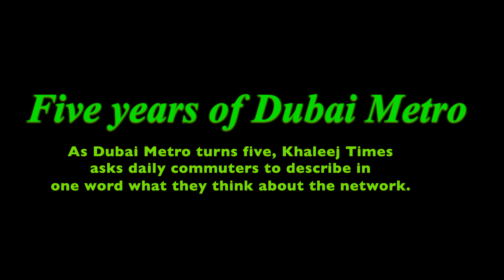Dubai Metro turns five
As the Dubai Metro turns five, Khaleej Times asks daily commuters to describe in one word what they think about the network.